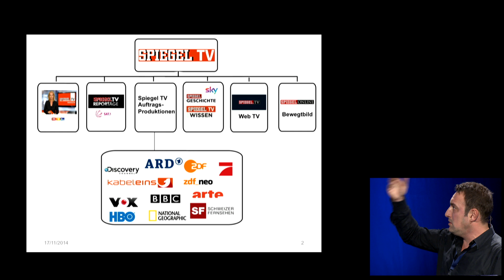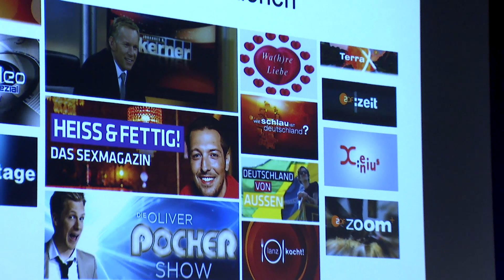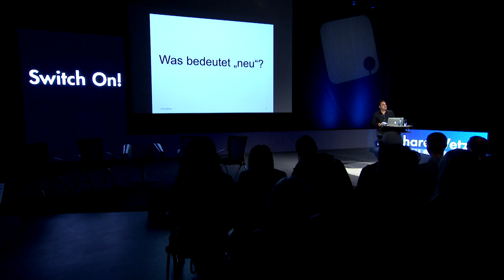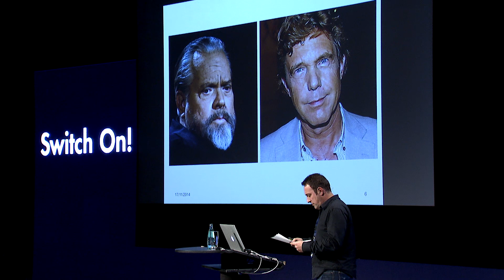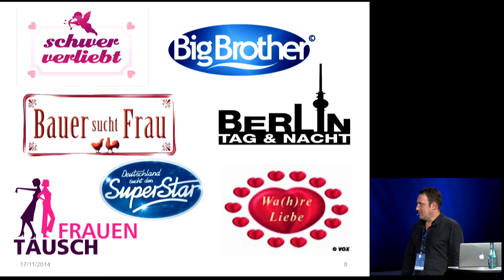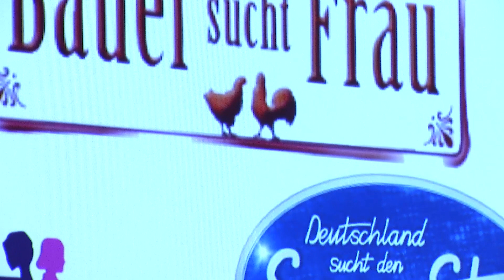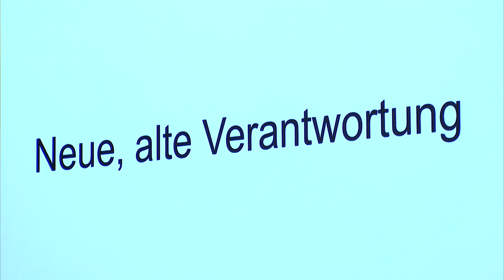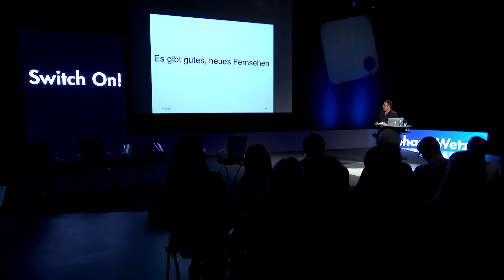Neue Fernsehformate, Ekkehard Wetzel - Medienforum 2014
KEYNOTE: Neue Fernsehformate

Ekkehard Wetzel, Geschäftsführer von Spiegel TV Infotainment, gab beim Medienforum Mittweida 2014 einen exklusiven Einblick in aktuelle Trends der Formatentwicklung.

Kamera/Ton/Redaktion/Schnitt:
Studenten des Moduls Medienproduktion 2